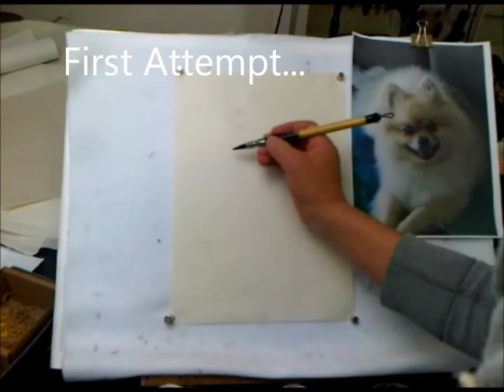Portraying a Pomeranian Dog in Sumi-e - a Custom Pet Portait by Henry Li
Want a portait of your pet?

Interested in taking an online Chinese painting class? for more information.

Rooster feather brush, Japanese sumi ink and paper are available

Henry